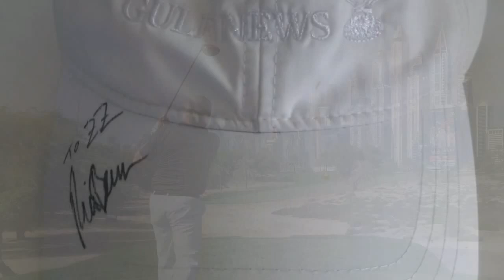2016 Dubai Desert Classic Pro Am